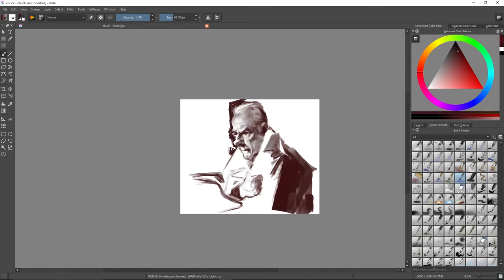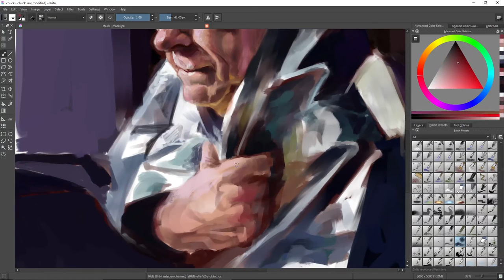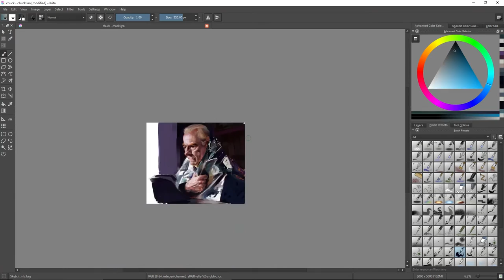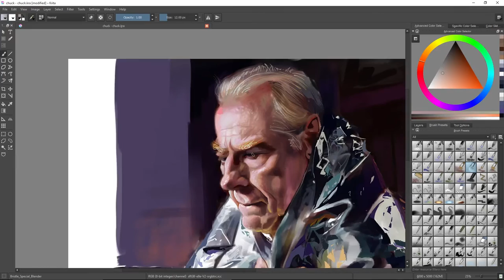CHUCK FROM BETTER CALL SAUL SPEEDPAINT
5 hour painting of Chuck from Better Call Saul, hope you enjoy!